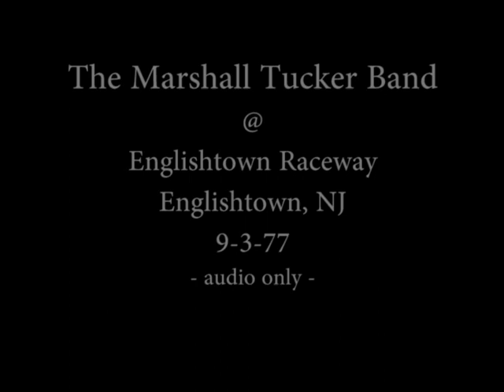Marshall Tucker Band at Englishtown Raceway NJ 9-3-77 - audio only -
The Marshall Tucker Band at Englishtown Raceway, Englishtown NJ 9-3-77
Along with The Grateful Dead and The NRPS, The Marshall Tucker Band played - I somehow managed to buy a blank cassette tape and borrow someone's recording gear to make this. I talked him into it as he was going to save all his stuff for The Dead - and I saw no one else putting up a stand anywhere yet. I also had to find and buy from someone else, batteries as the gear owner didn't want to give up his. and I did!
So - here is one part of that famous day in September of '77 at one of the largest gatherings in rock and roll. Thanks to those I convinced to sell and/or loan the gear, where ever they are!
I could tell one hundred stories from this one day!
FYI - there is a version of this performance already out there, for sale, but it's also an AUD recording but neither are of great quality.
 I can not recall what was the make of the deck nor the mics, but it was a stereo mic of some kind and a stereo deck also. We were between two of the second-rows of speaker-stacks but to the right vs in the center. There were four of these second-row stacks stretching across the field as I recall and then another six stretched-out even farther back.
I did not record any of the Dead or NRPS which would've been the norm for my friends and I. This is the only '77 GD show I went to that I did NOT record!